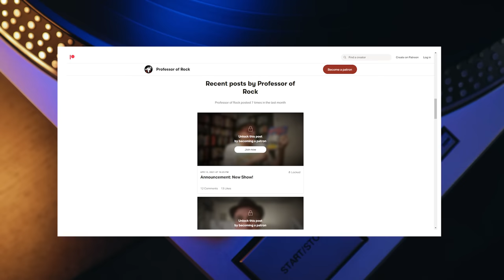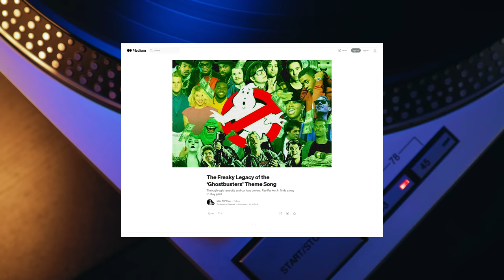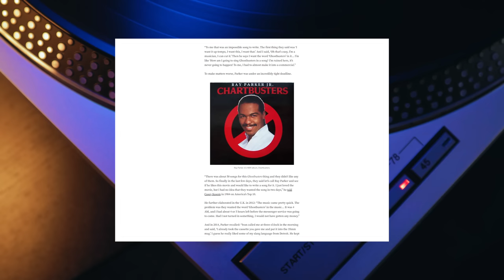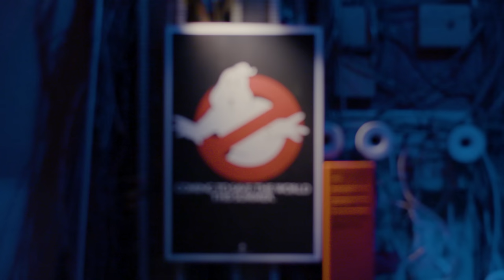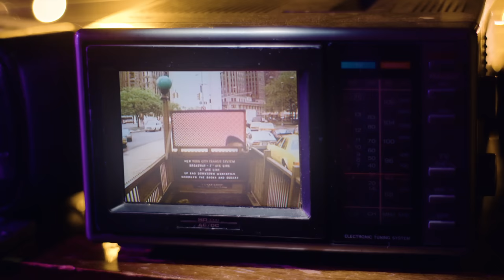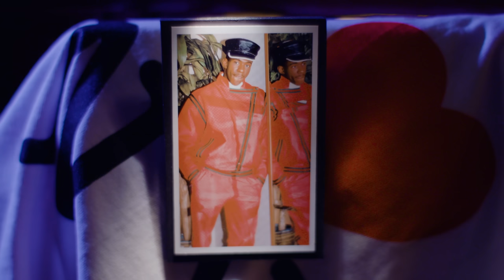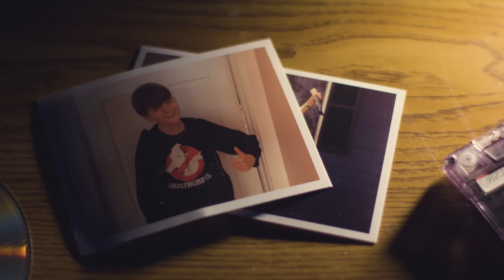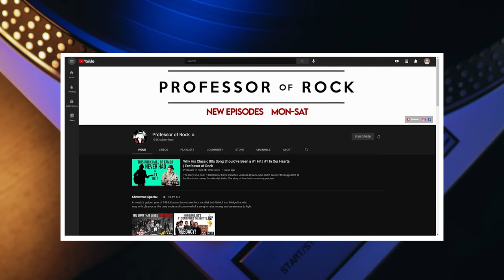Exec DEMANDED Icon Write Song Around COMPLEX MOVIE TITLE…How He SOLVED It & Hit #1-Professor of Rock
Coming up.  IN 1984 a film starring SNL alumni Bill Murray and Dan Ackroyd called Ghostbusters needed a theme song badly but scores of artists had tried or been approached but nothing was working.  Ray Parker Jr. came in with just days to go before the song was due… but he had nothing and he had the challenge of fitting the strange and very long movie title into the chorus. But what rhymes with Ghostbusters???  Well one night at 3 in the morning Ray Parker was watching TV half awake when a pest control ad came and right there the song’s genesis came to him… the idea became one of the most recognizable songs ever.. this artist tells the story next on professor of rock

Executive Producer
Brandon Fugal

Honorary Producers
rondell m, Jude, Jase Bosarge, Chad Sites, Tim Muñoz, John Shoemaker

Professor's Store

- 100 Best Selling Albums
- Ultimate History of 80s Teen Movie
- 80s to 90s VHS Video Cover Art

Hey Music Junkies Professor of Rock Always here to celebrate the greatest artists and the greatest songs of all time.

WITH HALLOWEEN COMING UP, I wanted to share this fascinating interview about a song that is always played this time of year. In 1984 the producers behind a new movie starring SNL alumni Bill Murray and Dan Ackroyd along with Harold Ramis were getting ready for release but the movie needed a big theme song.  The powers that be behind the film wanted something monumental.  They had an exact sound they wanted and they wanted the title of the movie in the chorus GHOSTBUSTERS and what rhymes with that?

And they wanted it fast.  They had already rejected 50-plus songs for the film and approached many different artists.  According to an article from Medium titled The Freaky Legacy of the Ghostbusters theme song from 2016.  Huey Lewis was one of the artists approached.  He allegedly turned it down.  In the medium article, it states: "In 1984, Huey Lewis famously sued Ray Parker Jr., suggesting that “Ghostbusters” ripped off his 1983 hit “I Want a New Drug.” The two parties settled out of court and agreed to keep the details of the suit confidential.

Also noted in the Medium article which is a fascinating read, I’ll link to it below, Ghostbusters director Ivan Reitman admitted to Esquire in 2014 that scenes in the 1984 film were originally cut to Lewis’ song.  He said and I quote: “We kept looking for a song for the montage in the middle of the movie. I was a big Huey Lewis fan, and I put in ‘I Want a New Drug,’ as a temp score for screenings. And it seemed to be a perfect tempo, and we cut the montage to that tempo. When it was time to mix the movie, someone introduced me to Ray Parker Jr., and he came back with a song called ‘Ghostbusters’ that has basically the same kind of riff in it. But it was a totally original song, original lyrics, original everything.”

In the same article Ray Parker Jr. would say: “To me, that was an impossible song to write. The first thing they said was ‘I want it up-tempo, I want this, I want that.’ And I said, ‘Oh that’s easy, I’m a musician, I can cut it.’ Then he says I want the word ‘Ghostbusters’ in it… I’m like ‘How am I going to sing Ghostbusters in a song? I’m ruined here, it’s never going to happen! To me, I had to almost make it into a commercial.”